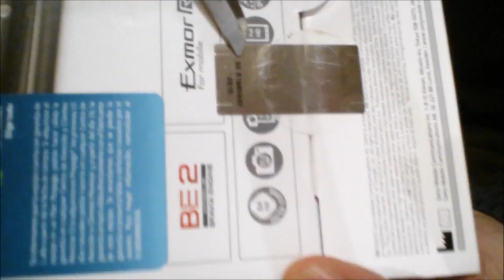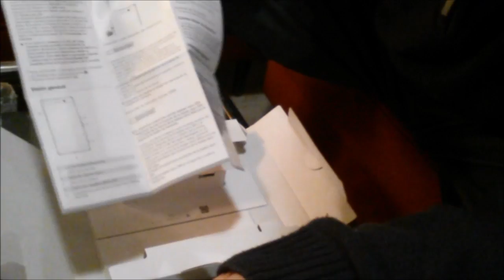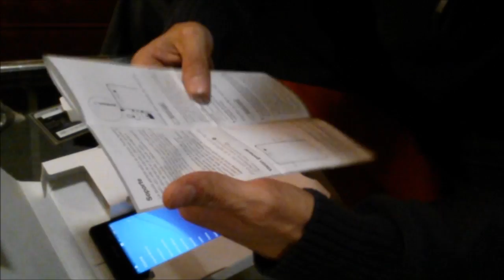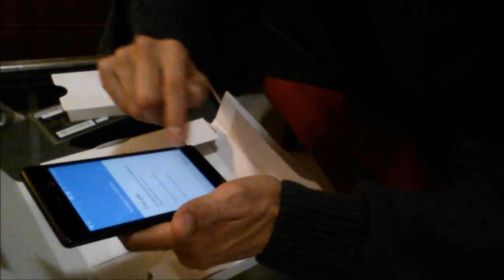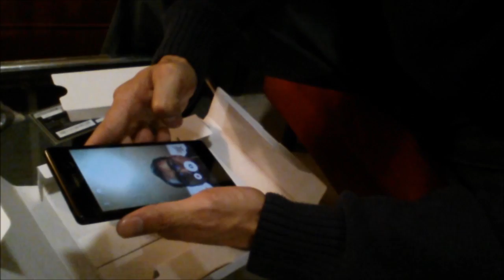Unboxing Sony Xperia M5 LTE y Primeras impresiones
SONY XPERIA M5, ESPECIFICACIONES
Dimensiones físicas 145 x 72 x 7,6 milímetros
142,5 gramos
Pantalla Pantalla LCD IPS de 5 pulgadas con BRAVIA Engine 2
Resolución Full HD 1080 x 1920
Procesador MediaTek Helio X10 MT6795 Octa-core, 2 GHz, ARM Cortex-A53, 64-bit
Procesador gráfico Imagination Technologies PowerVR G6200
Memoria 16 GB ampliables con tarjetas microSD hasta 200 GB
Sistema Operativo Android 5.1 Lollipop Xperia UI
Conectividad Wi-Fi 802.11 a/c/b/g/n, Bluetooth 4.1
4G LTE
GPS, Glonass
NFC
DLNA
Cámara Trasera Exmor RS 21,5 megapíxeles y apertura f/2.2 con flash LED
Enfoque híbrido en 0,25s
Grabación 4K
Cámara Delantera Exmor RS 13 megapíxeles
Enfoque automático
Grabación a 720p
Batería 2.600 mAh no extraíble
Sensores Giroscopio, Proximidad, Luz
Sonido Sonido envolvente en 3D
Clear Audio+: Software de mejora de sonido
Experiencia xLOUD
Grabación en estéreo
Bluetooth® estéreo
Otros Resistencia al agua y polvo IP65 y IP68
Radio FM
Micro de cancelación de ruido
Colores Blanco, Negro y Dorado.
Precio de referencia $7500 pesos MXP